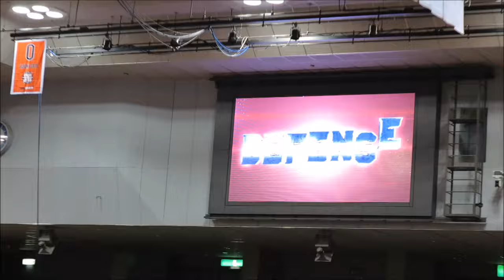Bリーグ 千葉ジェッツの応援パターン（船橋アリーナに行く前に予習）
千葉ジェッツの応援パターンは単純です（他チームは知りませんが）。
オフェンス（攻撃）時は、「GO ジェッツ」、ディフェンス（守り）時はそのまま「ディフェンス」とそれぞれリズムに合わせて声を出すだけ。
目の前でプロの試合を見ると、ホントすごいです。ぜひ観戦をしてみてください。